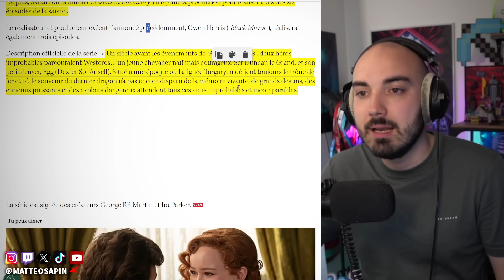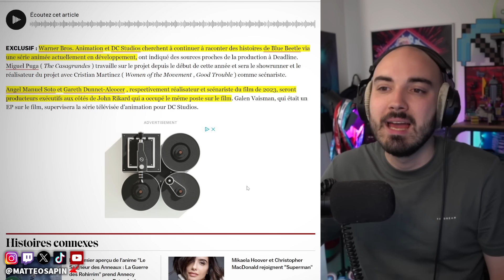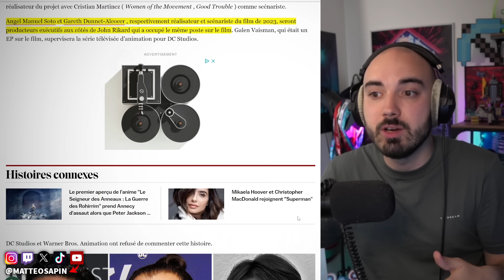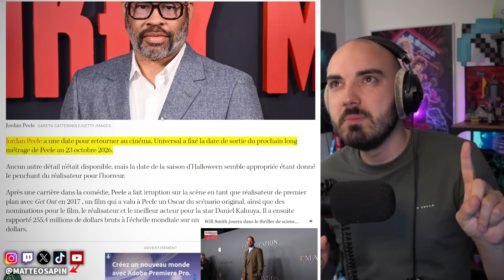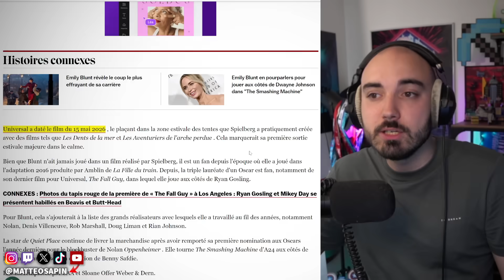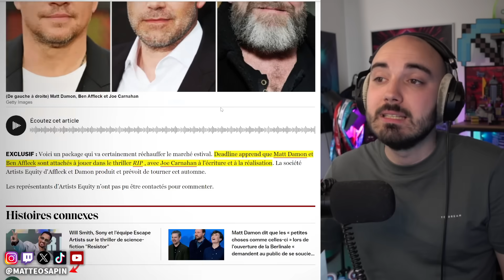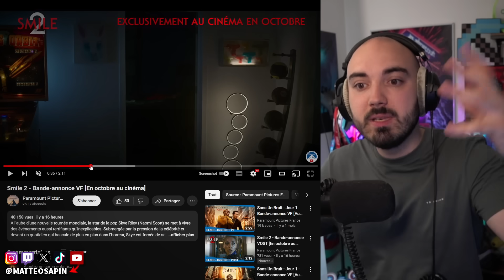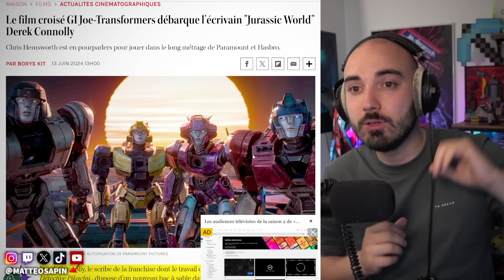Série DC Blue Beetle ? Film Le Problème à trois corps, Série Totally Spies Prime Video et GOT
Actualités Cinéma et Séries du 19 juin 2024 : La prochaine série GOT se dévoile, Une série Totally Spies, Nouvelle série DC et renouvellement, Un film Le Problème à trois corps, Des dates de sortie annoncées,  Gros castings, Des suites à ces films, Crossover GI Joe x Transformers

❌Pas d'insultes

00:00 La prochaine série GOT se dévoile
1:21 Une série Totally Spies
1:50 Nouvelle série DC et renouvellement
3:54 Un film Le Problème à trois corps
4:55 Des dates de sortie annoncées
5:54 Gros castings
8:07 Des suites à ces films
10:32 Crossover GI Joe x Transformers